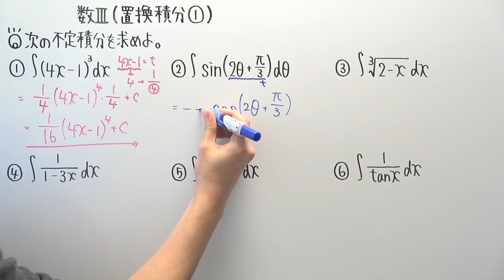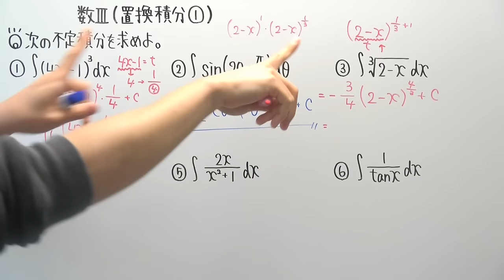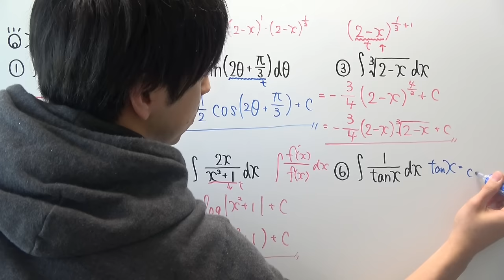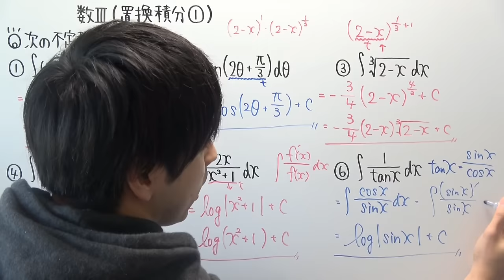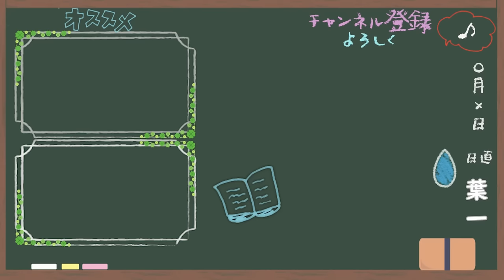【数Ⅲ-136】置換積分①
‹使用音源›
「甘茶の音楽工房」